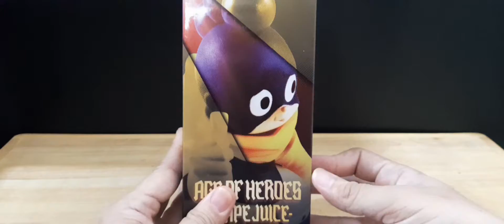INI PAHLAWAN?SANG MESUM MINETA!!!!PAHLAWAN LENGKET LENGKET, MY HEROES ACADEMIA UNBOXING